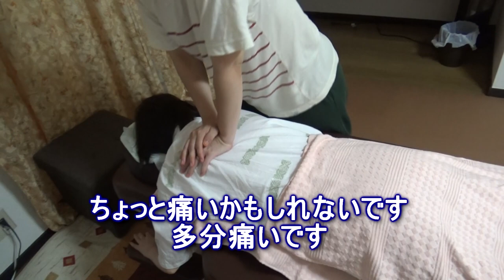【不健康】蘇る痛がり！背中が鉄板級でくすぐったいももはさんに整体２【りらく屋】